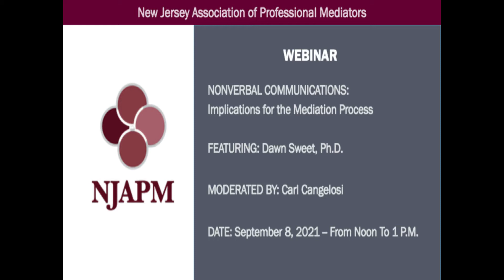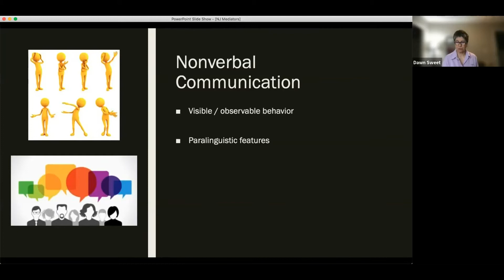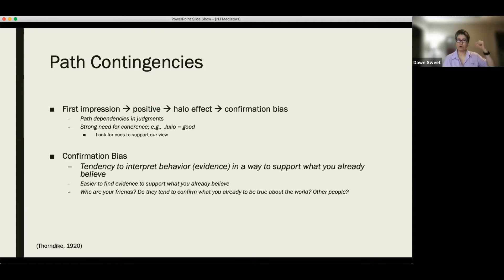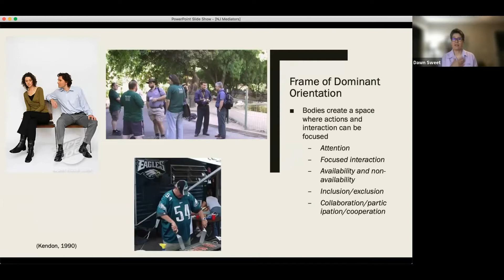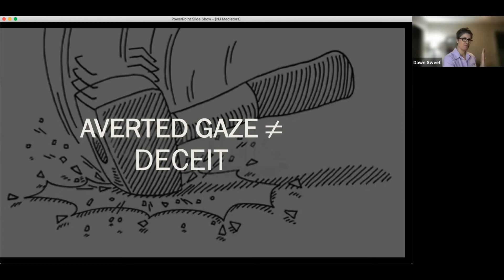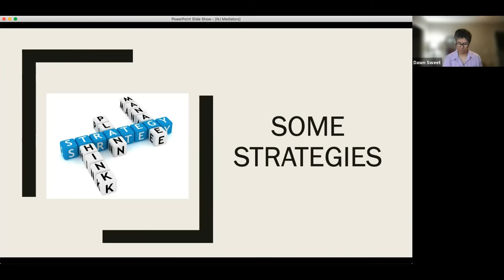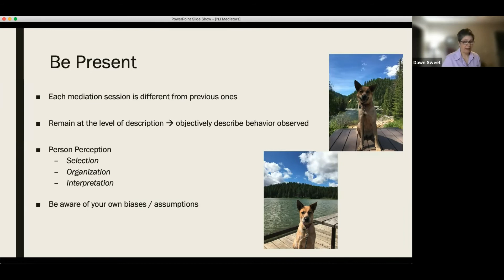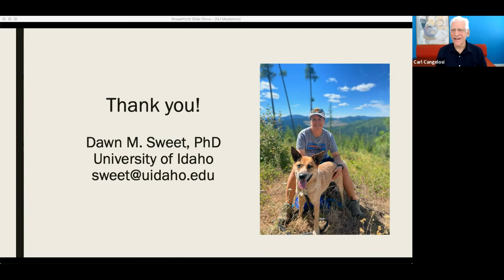NJAPM Webinar Sept 8, 2021 Nonverbal Communications: Implications for the Mediation Process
This discussion-based presentation by Dawn Sweet, PhD will explore how nonverbal communication influences perceptions of others during the mediation process.Topics will include debunking some cultural myths regarding nonverbal communication as well as how being more aware of our own nonverbal communication patterns and how our own biases may influence interactional outcomes.